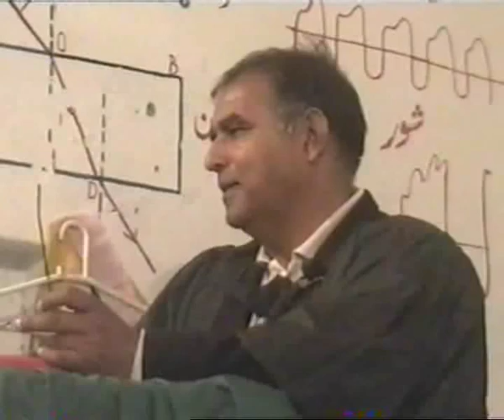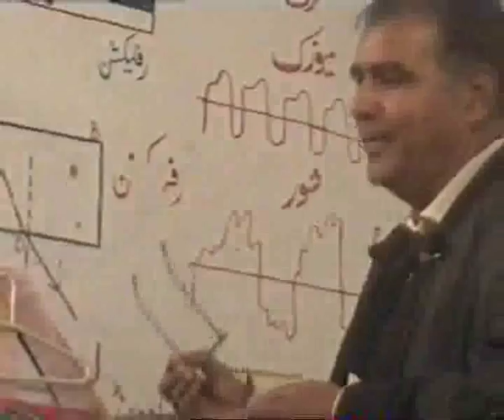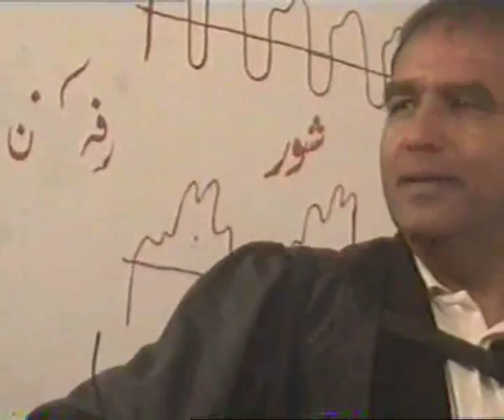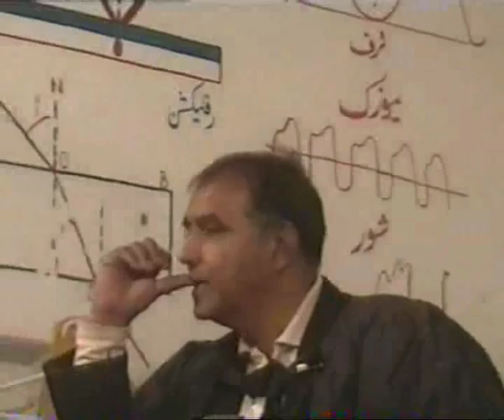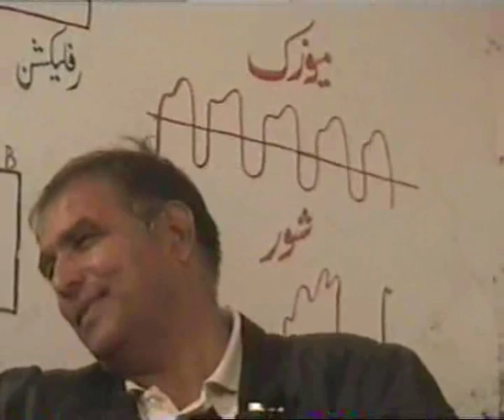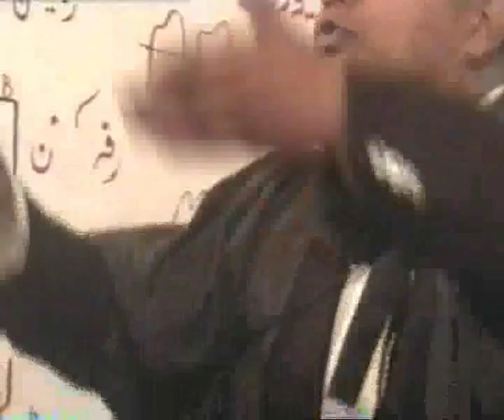who loves us.Part 1...Academy's educational channel.....wmv